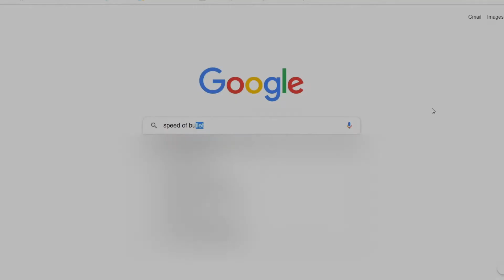Just Another Rammus Video 6 (Montage) - Bullet Train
Just another Rammus video, but this time I'm going full movement speed build with Predator rune!
Just some of my own Rammus gameplay that I compiled together and made this video :)